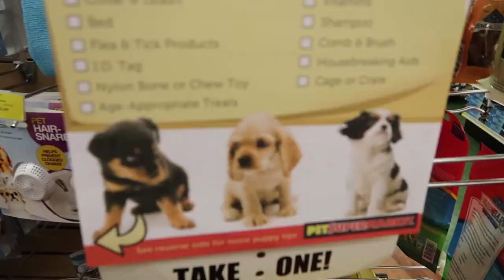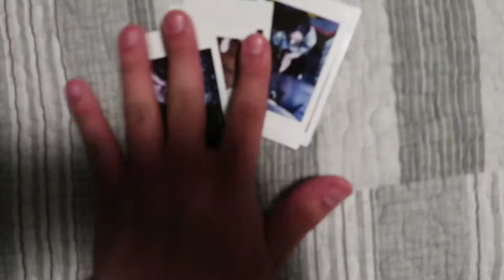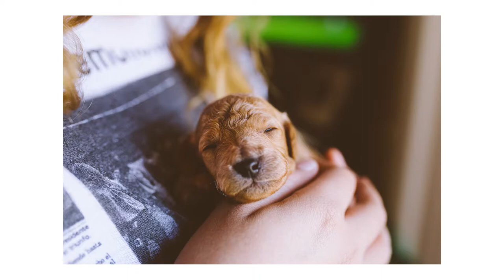MY FIRST PUPPY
Photo Gear:

-Canon 6D

Song used in video! Go show them some love :)

jinsang - herewego -